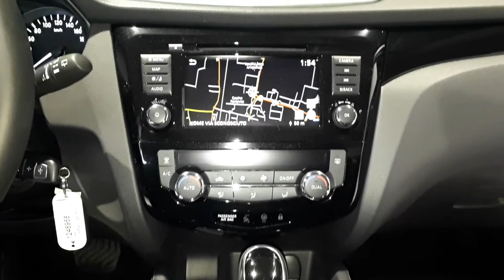Nissan Qashqai 1.5 dCi 115CV Business - Gruppo Carmeli, concessionaria ufficiale Nissan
➡ Presentazione: Nissan Qashqai 1.5 dCi 115CV Business
➡ Oggi lo presenta Gianfranco, uno dei nostri consulenti Nissan a tua disposizione per mostrarlo in concessionaria in ogni singolo dettaglio.